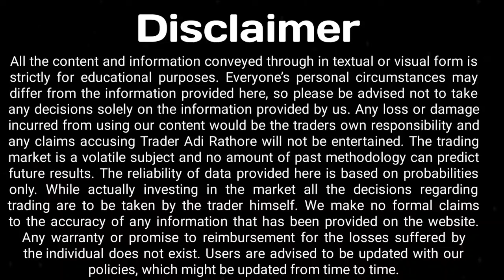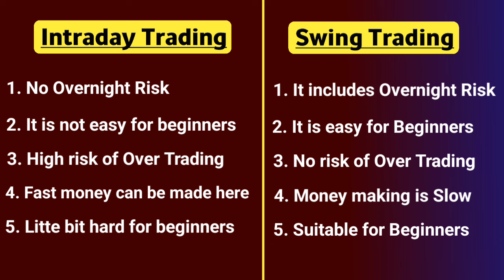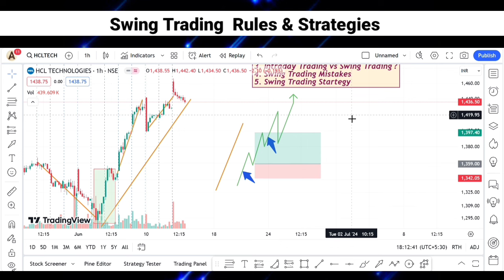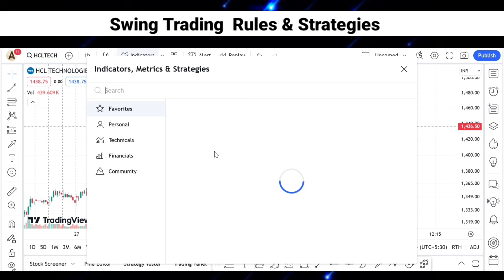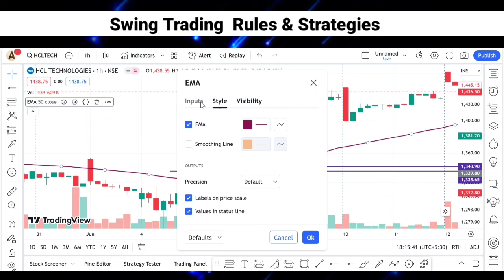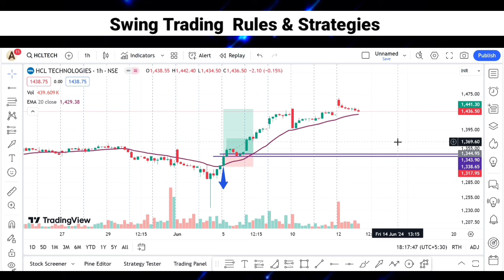Swing Trading Strategy | Make money from Stock Market| Swing Trading Strategies